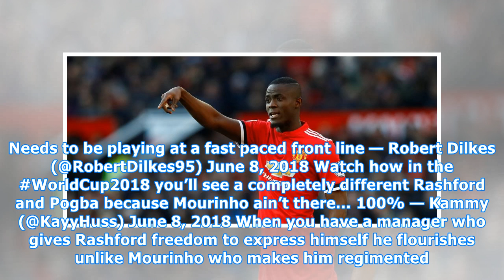Fans are all saying the same thing as Manchester United star looks a different player for England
Manchester United starlet Marcus Rashford was in inspired form for England last night as they beat Costa Rica in a World Cup warm-up friendly match. The 20-year-old scored a beauty and generally impressed for Gareth Southgate’s side, looking somewhat freer than he has done for some time playing in a...